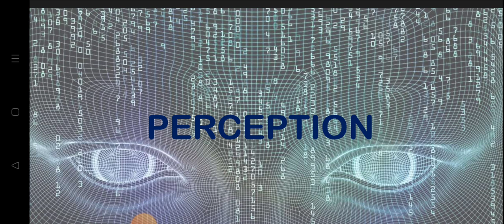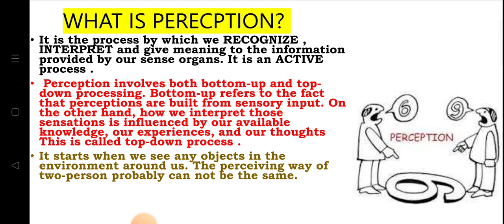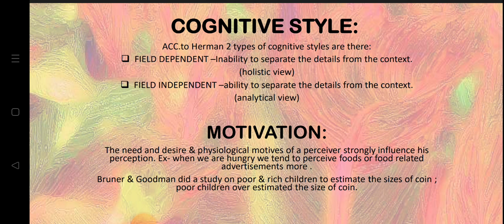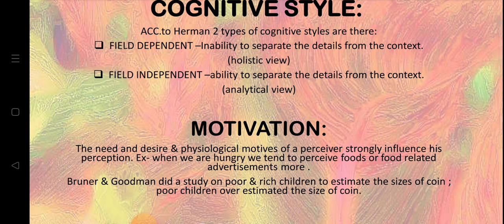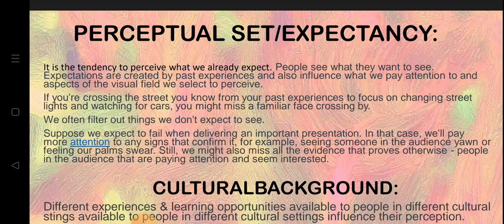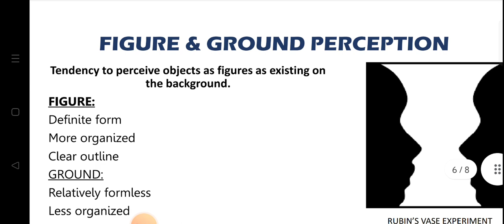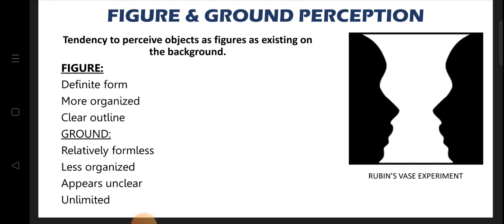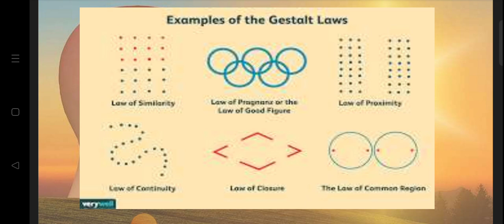PERCEPTION | UGC NET PSYCHOLOGY prepration| BASICS| ugcnet2023 ugcnetjrf🌸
Perception
Gestalt Principles
Ugc Net Psychology Prepration